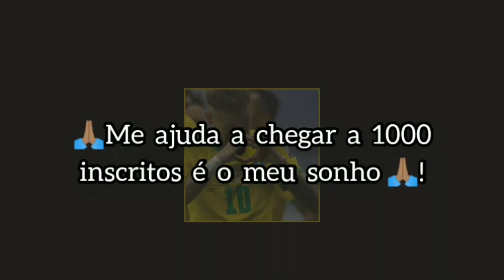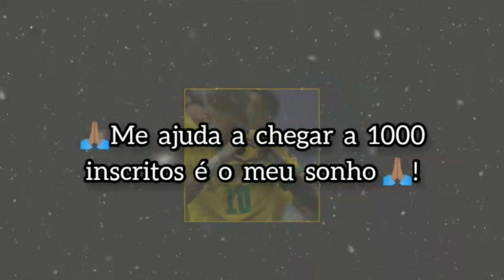Matheus vital - Manto do Timão - (Mc Hariel,Mc Kevin,Mc Ryan SP) 2021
🙏🏽Me Ajuda ae chegar 1000K🙏🏽
✔️Segue no Instagram 👊🏽🙏🏽
👍🏽Curte
🗨️Comente
👨‍👨‍👧 Compartilhe